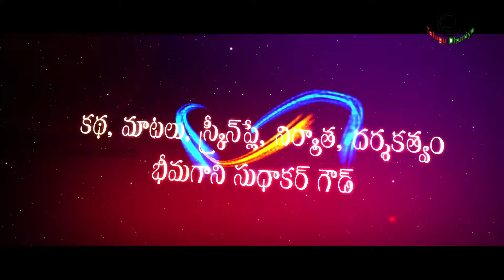Aditya Movie promo 5